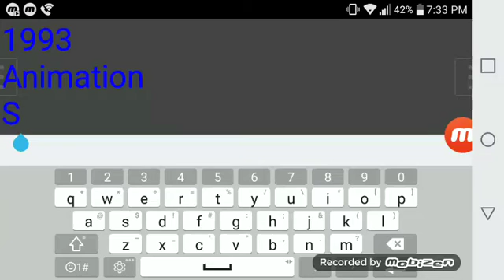1993 Animation Studios (2014)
From the New Remake Season of "I Don't Twice for You Uncle"